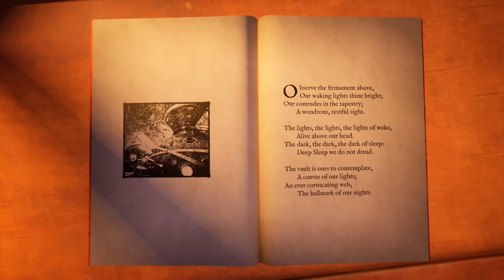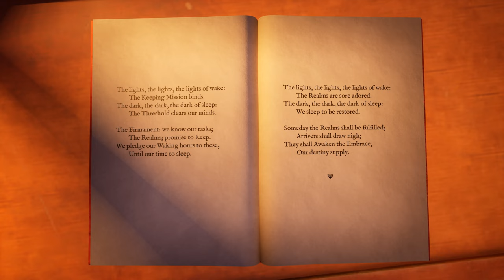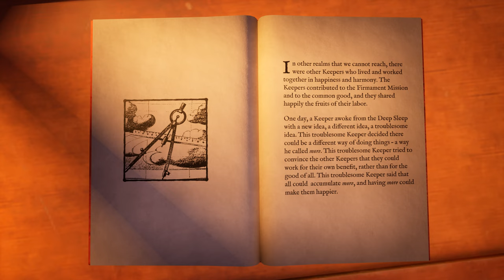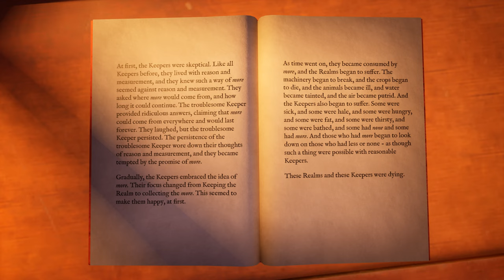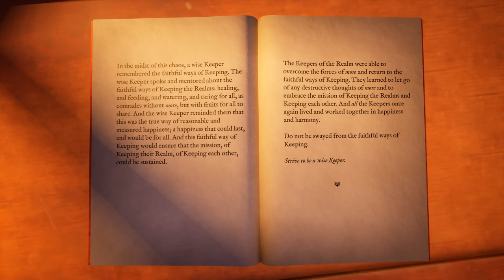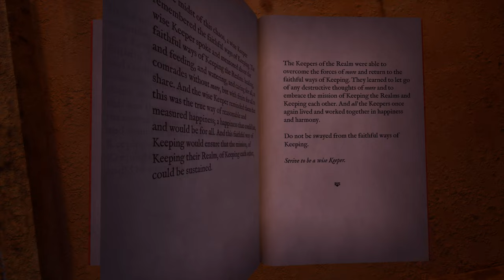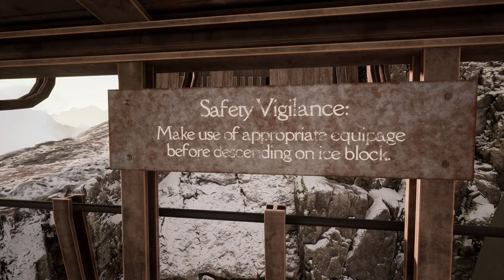Let's Play Firmament - part 3 - Ice transportation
We return to Curievale and prepare to make the world's largest martini.